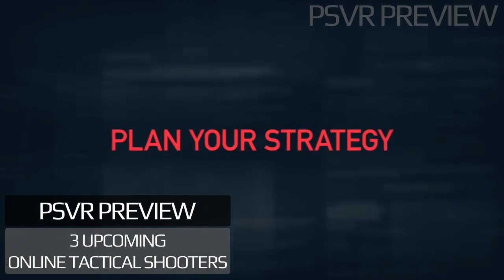PSVR - 3 Big Upcoming ONLINE TACTICAL SHOOTERS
PLAYSTATION VR PREVIEW

3 UPCOMING TACTICAL FPS GAMES FOR PSVR

1:36 - SPECIAL FORCES VR: INFINITY WAR

4:25 - ALVO

6:06 - ZERO CALIBER